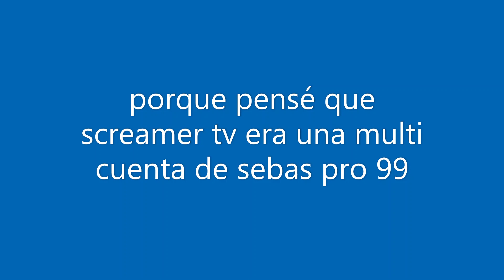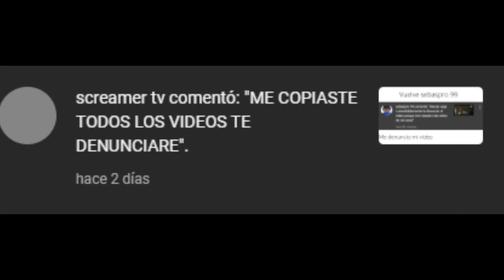La verdad de mi video multi cuenta| ItsNaar / Screamer tv volverá?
Screamer tv desaparecio. VOLVERA??